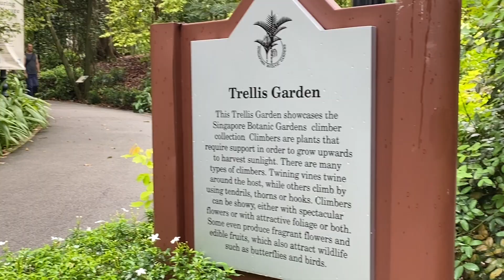Botanic Gardens, Singapore